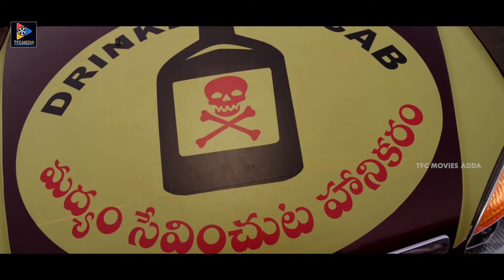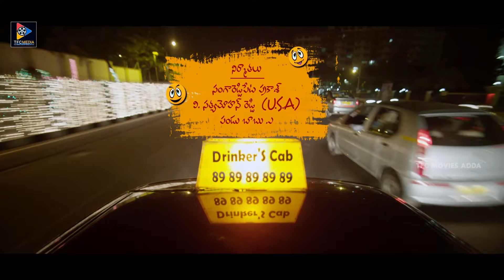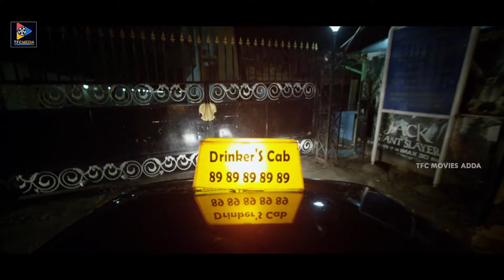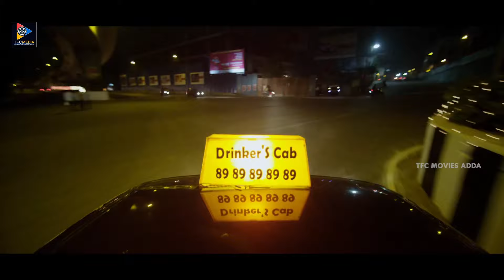Varun Sandesh Shocking Scene || Latest Telugu Movie Scenes || TFC Movies Adda